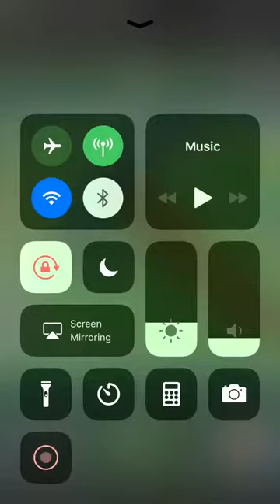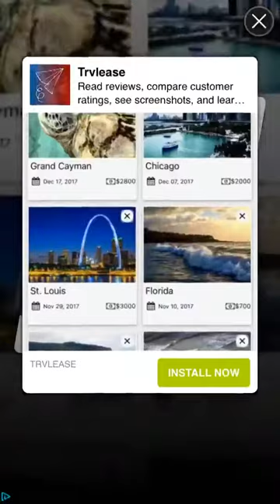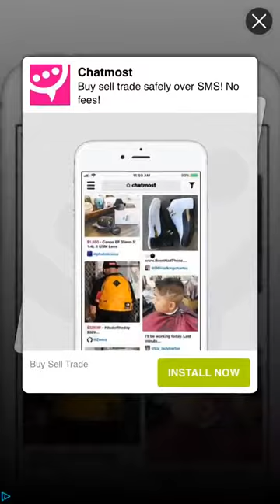MineClicker ROFL - Facebook Messenger Gameplay HD